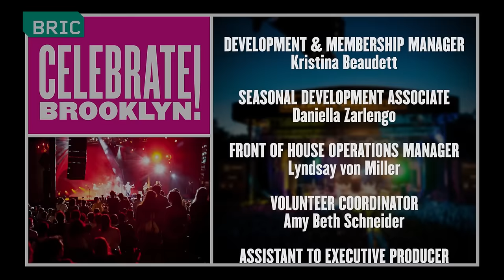Jon Cleary | Celebrate Brooklyn!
Jon Cleary performs at Prospect Park Bandshell on June 7, 2014.